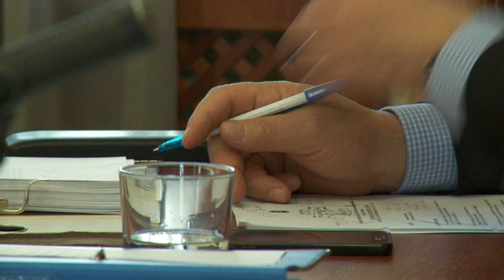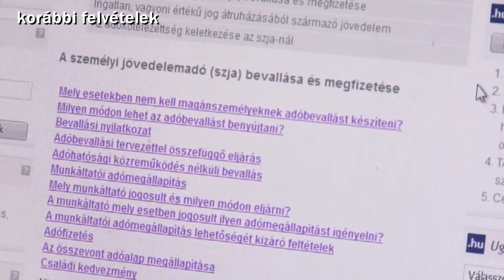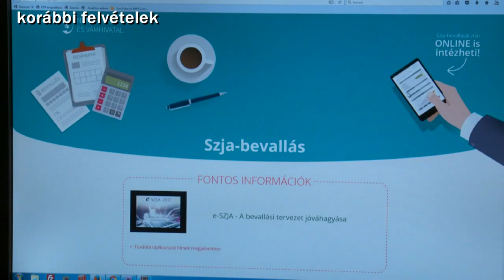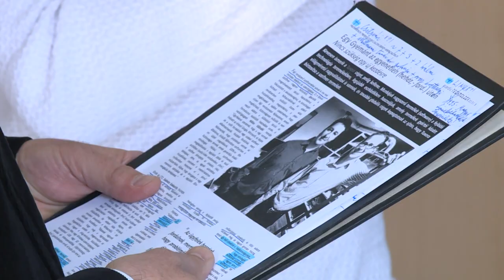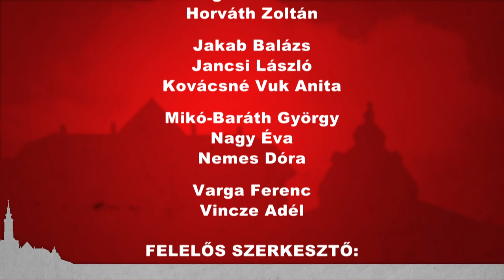Kanizsa TV Híradó - 2019. február 21.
ÁTSZERVEZÉS – a Nagykanizsai Gazdasági Ellátó Szervezet feladatainak egy része a vagyongazdálkodási céghez, míg a többi a polgármesteri hivatalhoz kerül

KORSZERŰSÍTÉS – megújultak a Péterfy-iskola vizesblokkjai, jelenleg a nyílászárókat cserélik az épületen

TÁMOGATÁS – a hónap végéig pályázhatnak a PEN turizmus-vendéglátás és mérnök-informatikus szakos hallgatói a város ösztöndíjára